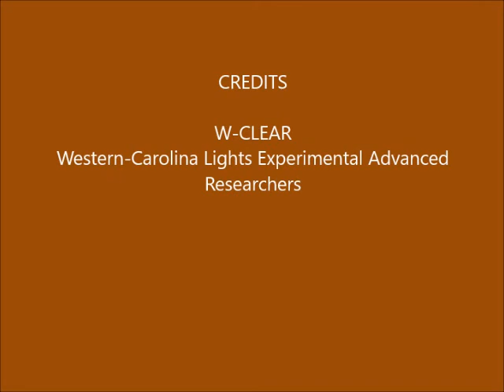Brown Mountain Lights Camera 2 October 22-23, 2019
[Note: No data for Camera 1B due to continuing computer Internet connection issue. May be fixed soon.] Dusk-to-dawn 60-second images.  Mostly clear.  "Lights" on the face of Shortoff and middle left and middle right, are hot pixels in the camera. Some campers on Shortoff. Campfire on Pinch-In Trail.
Some vehicle lights on Dogback.